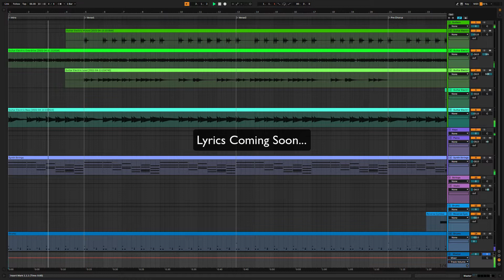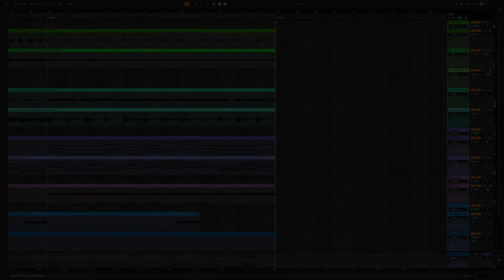An.D - Dark Horizon - Original Music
This Video is a song i wrote and composed on Ableton Live.